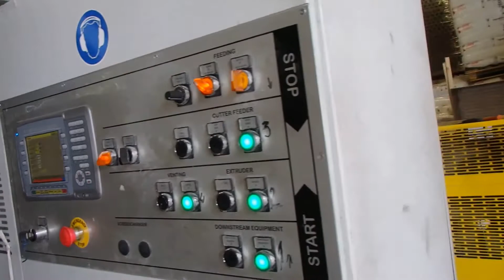Used NGR S:GRAN 65 HD recycling machine (6165) for sale by Euro Machinery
Used NGR recycling machine for sale.

English:
Can process PE, PP, PS, ABS, LDPE, HDPE, MDPE (edge trims, rolls, reels, etc.).  Screw diameter: 65 mm, L/D ratio 26 Output: Up to 170 kg/h. Has screen changer, pressure sensor, reel feeder, water bath, centrifuge, and more.  In a good working condition, can be seen in production.

Français:
Peut travailler PE, PP, PS, ABS, LDPE, HDPE, MDPE (bordures, rouleaux, bobines, etc.). Diamètre vis: 65 mm, L/D ratio 26 Débit jusqu’à 170 kg/h. Avec changeur du filtre, capteur de pression, dévidoir, bain d’eau, centrifuge et plus. En bon état, peut être vue en production.

Nous parlons anglais, allemand, danois, portugais, espagnol, russe, polonais, italien et français.

Italiano:
Per riciclare PE, PP, PS, ABS, LDPE, HDPE, MDPE (rifili, rotoli, bobine, ecc.). Diametro de vite: 65 mm, L/D ratio 26. Produzione fino a 170 kg/ora. Cambia filtro, sensore di pressione, alimentatore bobine, bagno d’acqua, centrifuga ed altri accessori. In ottime condizioni di lavoro. Si può vedere in produzione.

Noi parliamo Inglese, Tedesco, Danese, Portoghese, Spagnolo, Russo, Polacco, Italiano e Francese.
Abbiamo altre machine pronte per la vendita.

Polski:
Może przetwarzać PE, PP, PS, ABS, LDPE, HDPE, MDPE (krawędzie krawędzi, rolki, szpule itp.). Średnica ślimaka: 65 mm, stosunek L/D 26 Wydajność: do 170 kg/godz. Ma zmieniarkę sit, czujnik ciśnienia, podajnik szpuli, wannę, wirówkę oraz inne. W dobrym stanie pracy można zobaczyć w produkcji.

Mówimy po angielsku, niemiecku, duńsku, portugalsku, hiszpańsku, włosku i francusku.

Português:
Para processar: PE, PP, PS, ABS, LDPE, HDPE, MDPE (bordas, rolos, bobinas, etc.).
Diâmetro de fuso: 65 mm, L/D ratio 26 Capacidade de produção: até 170 kg/h. Sistema de filtros. Sensor de pressão. Alimentador de bobinas, banho de água, centrifugador, e muitos mais acessórios. Em ótimas condições de trabalho. Pode ser vista em produção.

Gostaria de receber mais informações sobre algumas das máquinas? Falamos Inglês, Alemão, Dinamarquês, Português, Espanhol, Italiano, Russo, Polaco e Francês.

Español:
Puede procesar PE, PP, PS, ABS, LDPE, HDPE, MDPE (recortes, rollos, bobinase ect). Diámetro de husillo: 65 mm, L/D 26. Capacidad hasta 170 kg/h. Cambia filtros, sensor de presión, alimentador de bobinas, bañera, centrifuga y más. En buen estado. Puede verse trabajando.

Hablamos español, inglés, portugués, francés, alemán, ruso, ucraniano, polaco y danés.